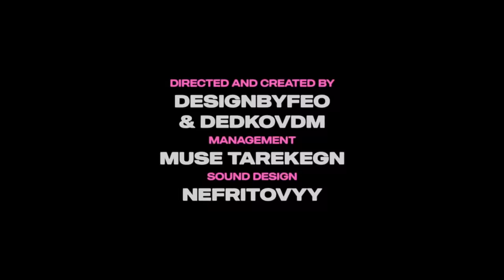Lil Uzi Vert - Werewolf (Feat. Bring Me The Horizon) [Official Visualizer]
Lil Uzi Vert - Werewolf (Feat. Bring Me The Horizon)

Pink Tape OUT NOW!